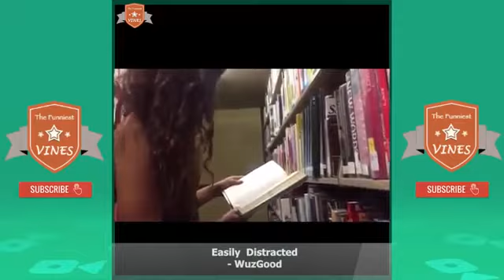New Funny Videos 2016 - Funniest Vines Try Not to Laugh Challenge #11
My noob funny animation: Spiderman Cartoon VS Truck Cartoon Nursery Rhymes
★ More Try Not To Laugh Challenge :
★ The Most Satisfying Video in The World:
★ Awesome AMAZING PEOPLE:
★ Best magic show in the world 2016:

Once I have received your message and determined you are the proper owner of this content I will have it removed!